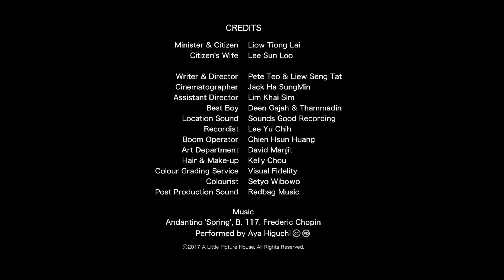国民 . CITIZENS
A National Day video starring the Malaysian Transport Minister Liow Tiong Lai. Written and directed by Pete Teo & Liew Seng Tat. A Little Picture House Production.

Sebuah video Hari Kebangsaan menampilkan Menteri Pengangkutan Malaysia, Liow Tiong Lai. Skrip dan arahan Pete Teo & Liew Seng Tat. Sebuah karya A Little Picture House.

马来西亚国庆日视頻。大马交通部长廖中莱主演。张子夫与刘城达作品。请分享！ 谢谢！